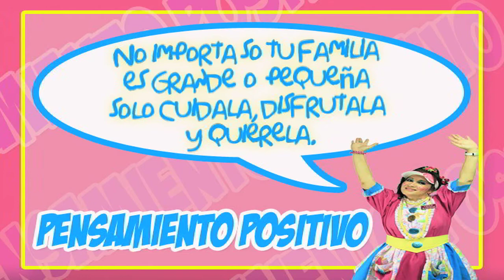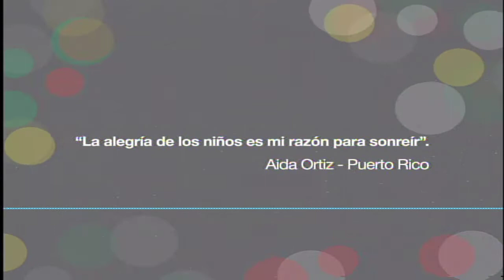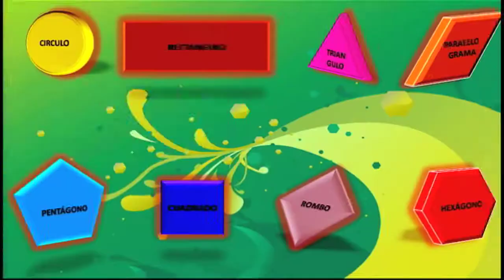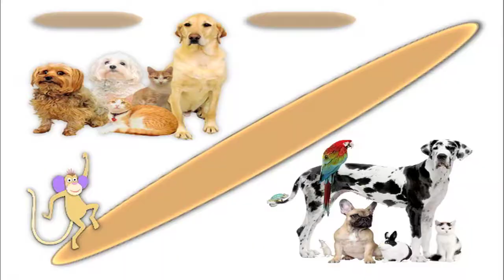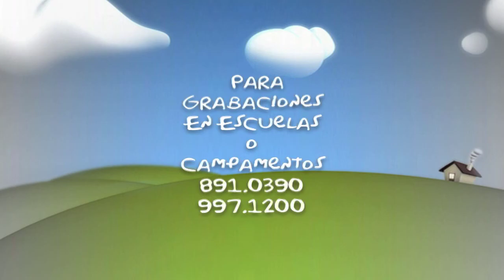PARAISO INFANTIL: "Aguadilla"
ESTE ES UN PROGRAMA EDUCATIVO, UNICO PROGRAMA GRABADO EN LAS ESCUELAS Y CAMPAMENTOS PRODUCIDO POR WOLE TELEVISION CANAL 12 DE AGUADILLA PUERTO RICO, EN ESTA OCASION FUE TRANSMITIDO EL 16 DE JUNIO DEL 2013. NINGUNA PORCIÓN DE ESTE PROGRAMA PODRA SER REPRODUCIDO SIN LA AUTORIZACIÓN DE TELE DOCE.